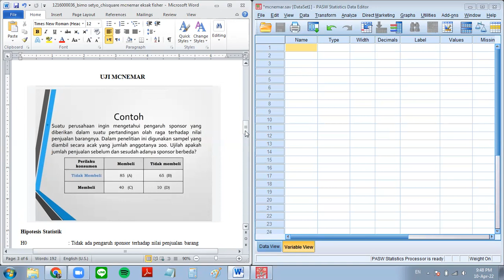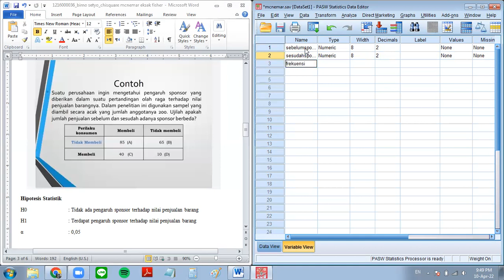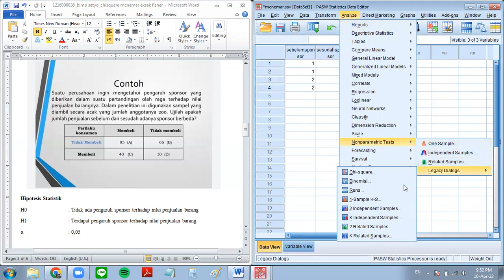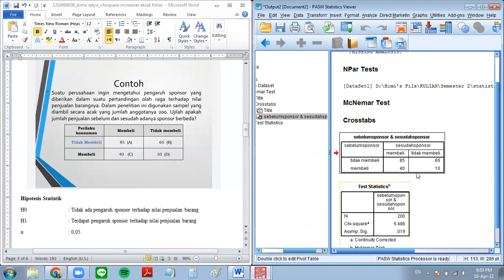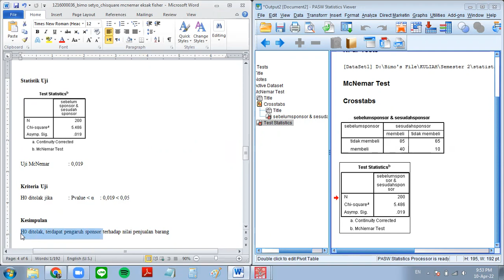Uji McNemar - Bimo Setyo (1216000036) - 2B Offline